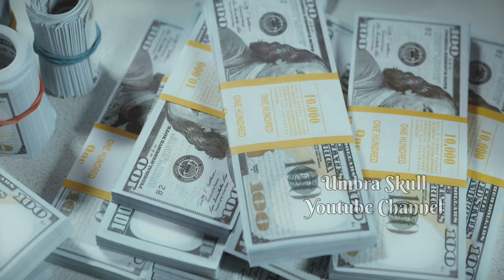KISAH GANJIL SOSIALITA NEW YORK